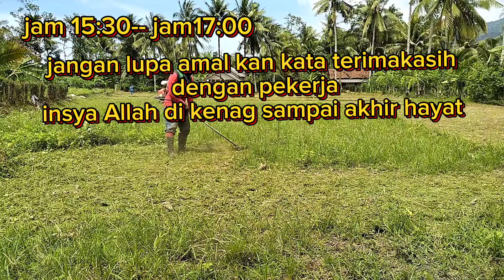KEADAAN ORANG MESIN RUMPUT MULAI JAM 8PAGI SAMPAI JAM 5PETANG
INI GAYA DAN CARA  ORANG MESIN RUMPUT MULAI JAM 8PAGI SAMPAI JAM 5PETANG